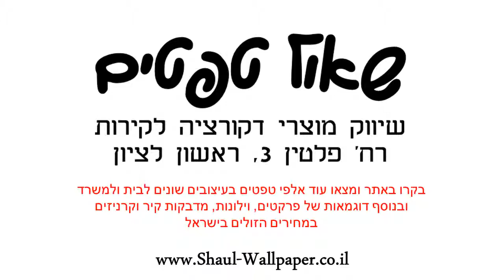טפט לקיר פסים מיוחד בגוון חום וכסף